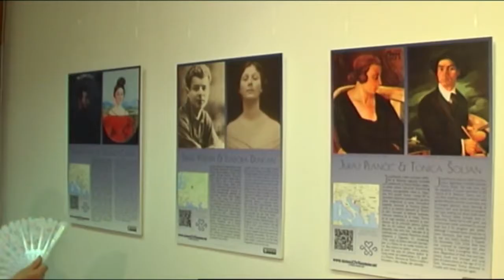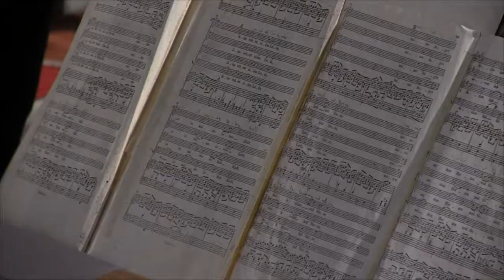Hrvatska-Kaštela/Manifestacija "Legenda o Miljenku i Dobrili" 2017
Verona ima Romea i Juliju, a Kaštela Miljenka i Dobrilu, romantičnu legendu o nesretnoj ljubavi dvoje mladih, po kojoj je napisan roman, opera i drama. Oživotvorenje ove legende radili smo u Kaštelima po četvrti put na izvornim lokalitetima iz života ljubavnika, a cilj nam je postaviti grad Kaštela na kartu svjetskih destinacija poznatih po povjesnim zaljubljenim parovim i romantici. I ove godine manifestacija se održava pod visokim pokroviteljstvom predsjednice RH, gđe. Kolinde Grabar Kitarović.